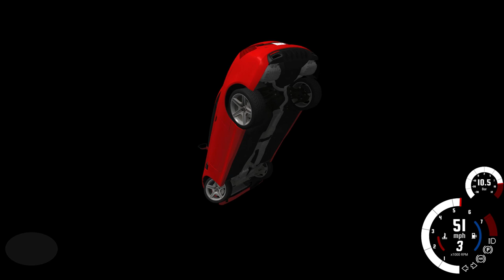BeamNG.drive Gameplay - Rainbow Road! - Let's Play BeamNG.drive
Let's Play BeamNG.drive! In this episode of BeamNG.drive gameplay I chuck some cars down the Descent and play around on Rainbow Road! Leave a like or a comment if you're excited for some BeamNG.drive content on the channel!

BeamNG.drive is a realistic, immersive driving game offering near-limitless possibilities. Our soft-body physics engine simulates every component of a vehicle in real time, resulting in realistic, dynamic behavior. The driving feel is authentic and visceral, and crashes are realistic and violent; yet the physics are accessible enough to drive with a keyboard or gamepad while still being authentic with a full racing wheel with uncompromising realism.

- All future updates to BeamNG.drive included for free (alpha, beta), also including the final game
Soft-body physics sandbox
- 7 detailed, customizable, destructible vehicles, with more to come
- 7 terrains to explore and drive across, with more to come
- Frequent updates adding terrains, vehicles, features, gameplay, and bug fixes
- Full modding and content creation capabilities - make maps and vehicles, and script gameplay
- Use the built-in terrain editor and any 3D modeling, image editing, and text editing software
- Online authentication is only necessary to update; the game itself does not need an internet connection to run.
- Exclusive access to a section of our forum where you can talk directly to the devs and report bugs, suggest features, etc.
- The exclusive forum section also contains 3rd-party content, including vehicles and terrains.
- In addition, you get a little BeamNG.drive logo under your avatar on the BeamNG forums